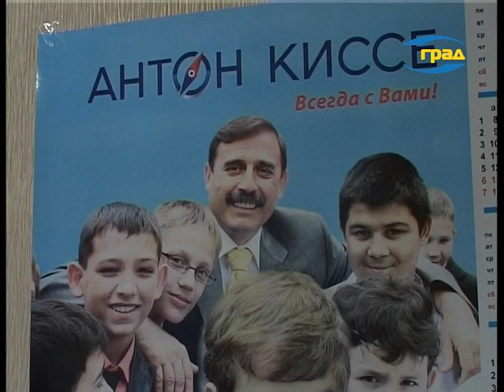Антон Киссе посетил Сарату с рабочим визитом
Репортаж ТРК "ГРАД" о рабочей поездке народного депутата Украины Антона Киссе в Сарату.